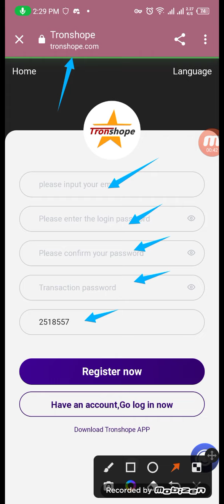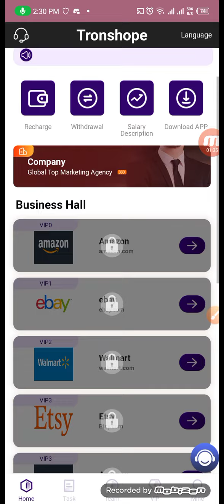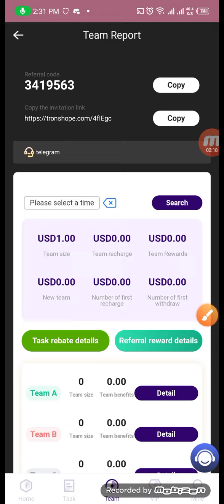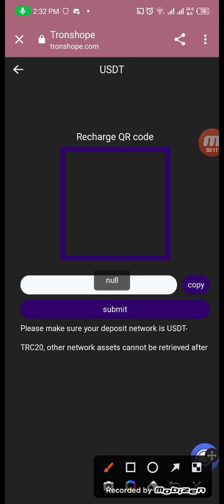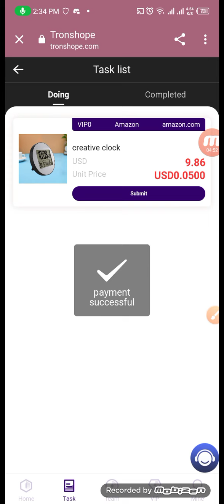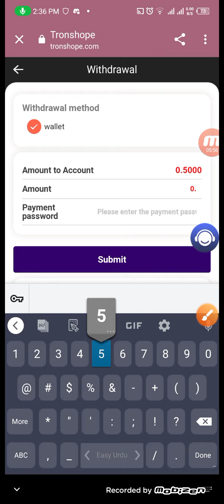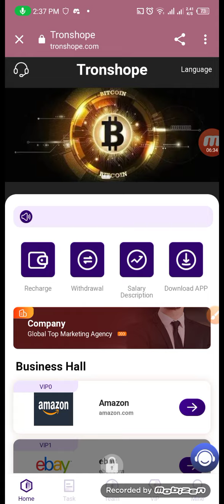tronshope's latest online earning platform, officially certified, earns 777 commissions per day.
tronshope is the latest online earning platform for tasks across the entire network, thank you for joining.

Sign up to give 8USDT

Minimum withdrawal 0.01USDT, 0% withdrawal fee

vip0 amount 10USDT 5% rebate, earn 0.5USDT every day
vip1 amount 30USDT 7% rebate, earn 2.1USDT every day
vip2 amount 100USDT7.5% rebate, earn 7.5USDT every day
vip3 amount 300USDT 8% rebate, earn 24USDT every day
vip4 amount 700USDT8.5% rebate, earn 59.5USDT every day
vip5 amount 2000USDT9% rebate, earn 180USDT every day
vip6 amount 5000USDT10% rebate, earn 500USDT every day
vip7 amount 10000USDT13% rebate, earn 1300USDT every day

Invite friends to enjoy tier 3 rebates. 10% rebate for first-level members--3% rebate for second-level members--2% rebate for second-level members